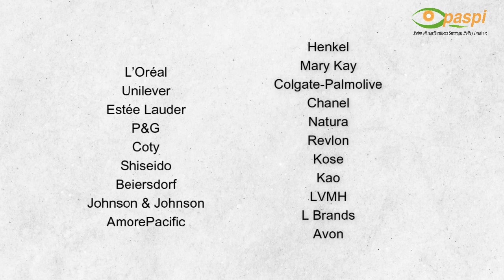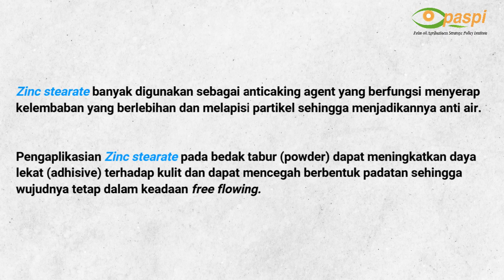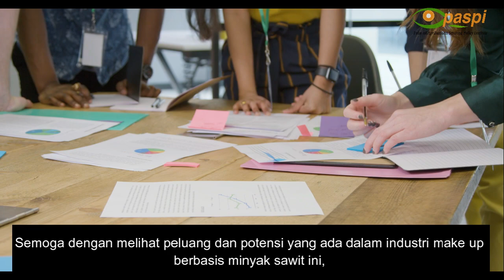Jutaan Manfaat Sawit Untuk Produk Makeup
SOURCES